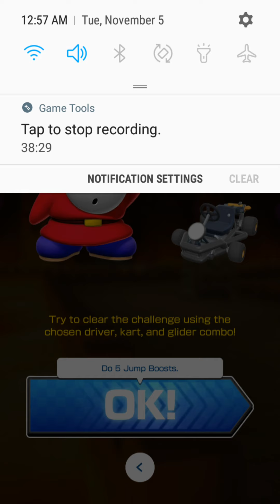Mario Kart Tour Diddy Kong Tour